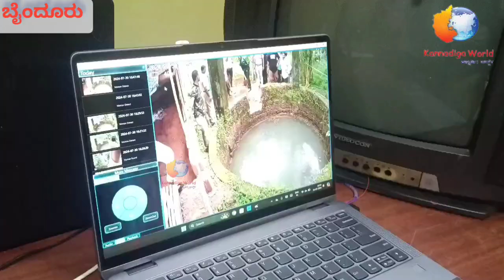ಬೈಂದೂರಿನ ನಾಗೂರು ಒಡೆಯರ ಮಠದ ವಿಶ್ವನಾಥ ಉಡುಪರ ಮನೆಯ ಬಾವಿಯಲ್ಲಿ ಬೃಹತ್ ಗಾತ್ರದ ಮೊಸಳೆ ಪ್ರತ್ಯಕ್ಷ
ಬೈಂದೂರಿನ ನಾಗೂರು ಒಡೆಯರ ಮಠದ ವಿಶ್ವನಾಥ ಉಡುಪರ ಮನೆಯ ಬಾವಿಯಲ್ಲಿ ಬೃಹತ್ ಗಾತ್ರದ ಮೊಸಳೆ ಪ್ರತ್ಯಕ್ಷ | ಸೆರೆ ಹಿಡಿಯಲು ಮಧ್ಯಾಹ್ನದಿಂದ ನಡೆಯುತ್ತಿರುವ ಕಾರ್ಯಾಚರಣೆ